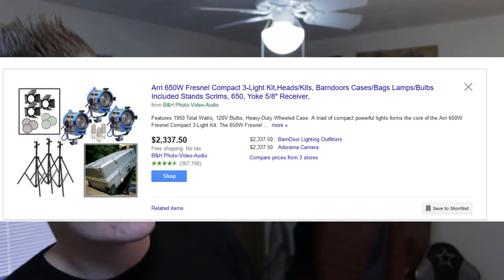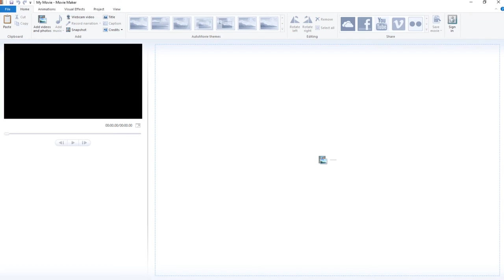How Do I Create My YouTube Videos? - Tuesday Talk with MasterEth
Welcome to Tuesday Talk! The show where MasterEth talks on Tuesdays. Today MasterEth is going to be talking about how he makes his videos! See, here’s the deal, instead of making a “How to get to 100 subs video”, since not everyone gets to 100 subs the same way, MasterEth is going to tell you how he makes his videos, and give you some tips and tricks that maybe will help you in creating better content if you so happen to create YouTube videos!